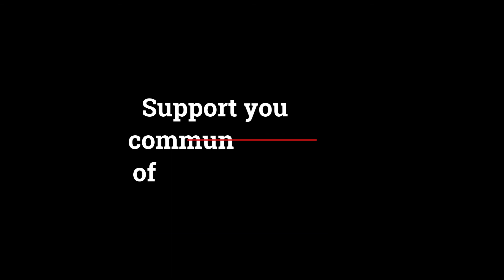Authentic Art Unity Network Tote Bag